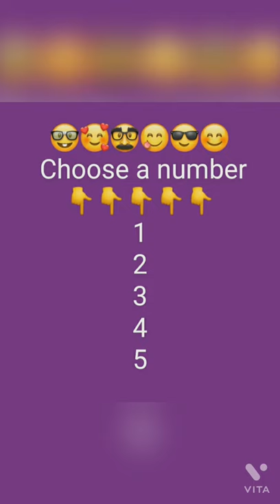which favourite place is your#I💖status#Subscribe#shorts#youtube short